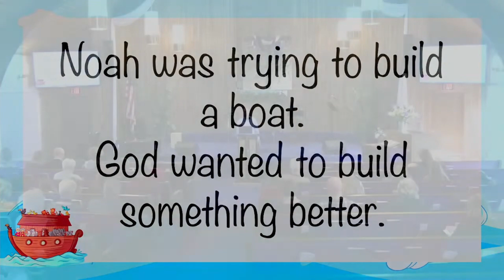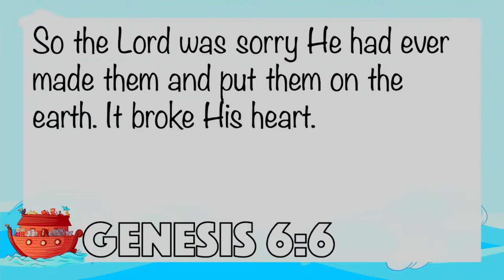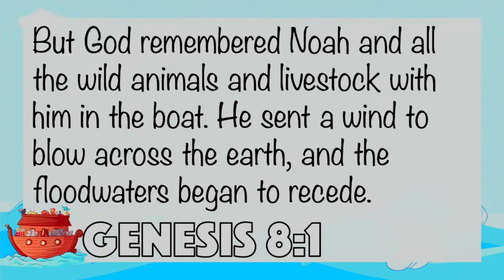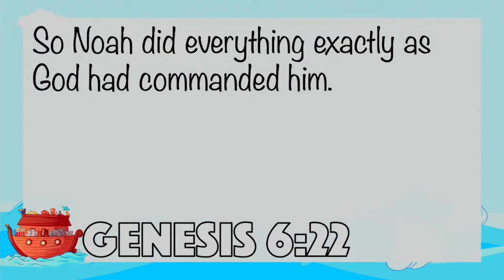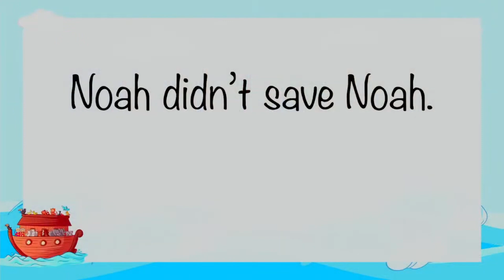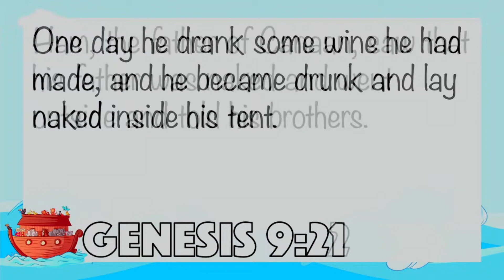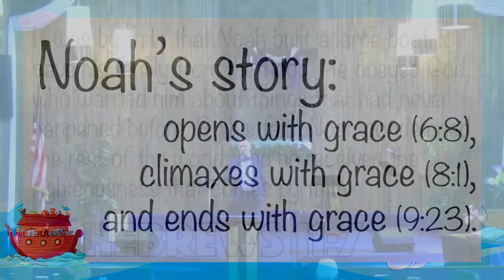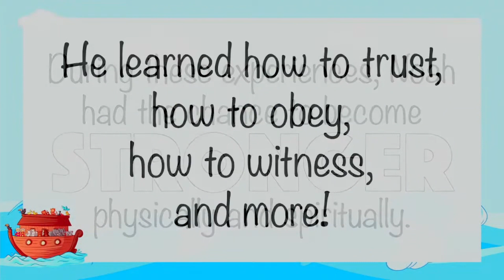Genesis - "Stronger" (1/27/2024)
Pastor Mike Taylor shared a message from the book of Genesis today.